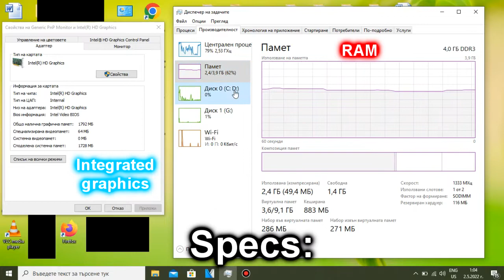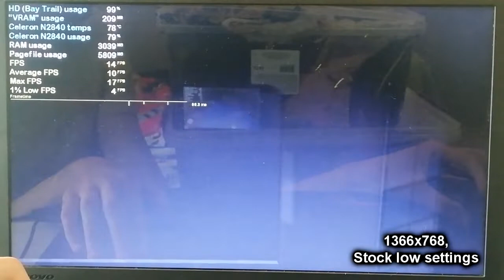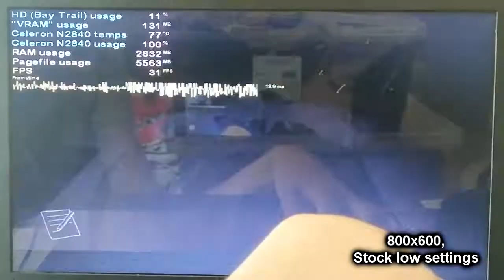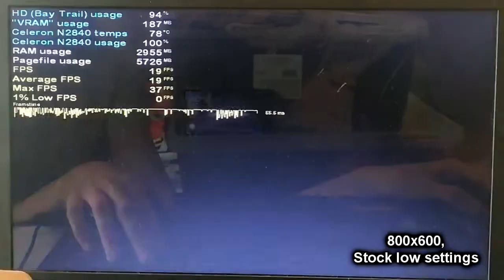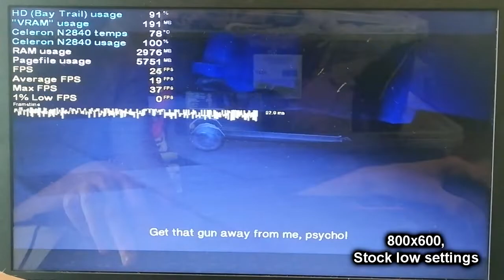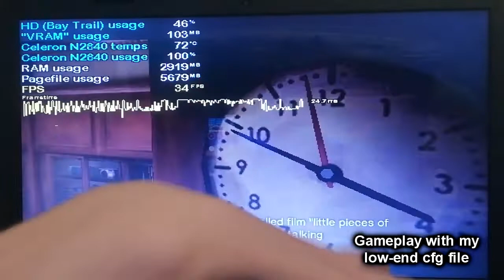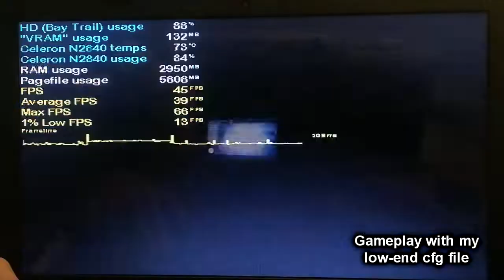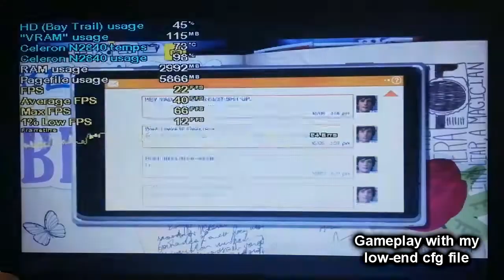Life Is Strange on LOW-END LAPTOP || Intel Celeron N2840, Intel HD Graphics (Bay Trail), 4 GB RAM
Here it is! The long-anticipated video of Life is Strange on the Intel Celeron N2840. Thank you, Dark Flikkk So2, for your patience!

Especially for a slow-paced story game, it runs decently, in fact even without my low-end config, the game was playable, at 800x600 that is, as in this type of games you CAN get away with a few stutters and 10-20 FPS. But I know some of you guys won't be happy with this performance, so I personally dedicated some time messing with the config file of this game and made a low-end cfg file for you, people, and it literally doubled the FPS from before for me. Unfortunately, even with the low-end mod, the CPU shows it's weakness and drops to 20 FPS and below are an occurrence in demanding open areas. But seeing a 3D game released after the N2840 even came out run that well is always amazing.

If you have similar, or the same specs as me, and you want to try out this game for yourself, keep in mind that quite recently a remastered version came out. Do NOT download this version at any cost! Only download the original 2015 release version(s). Also stay away from Life is Strange: Before the Storm, Life is Strange: True Colors and Life is Strange 2. The version that I use is the Complete Season version.

My N2840 laptop: Lenovo IdeaPad 100-15IBY 80MJ:
4 GB Single-Channel DDR3 1333 MHz RAM;
500 GB 5400 RPM Seagate SATA HDD (boot drive). The game is stored on an external HDD;